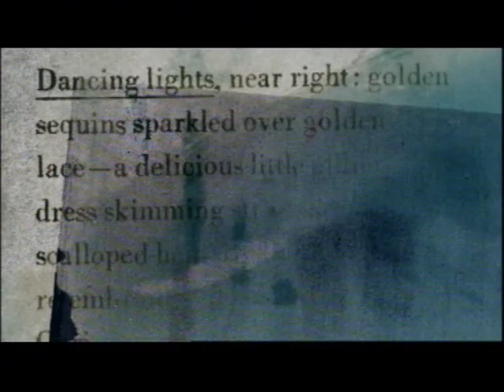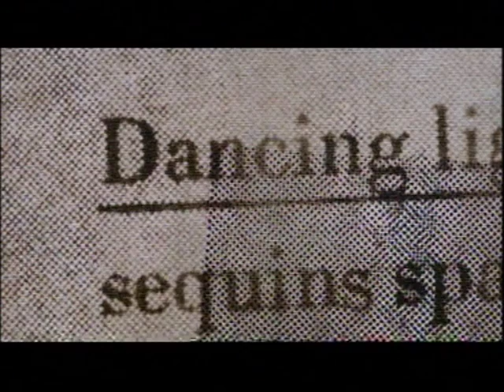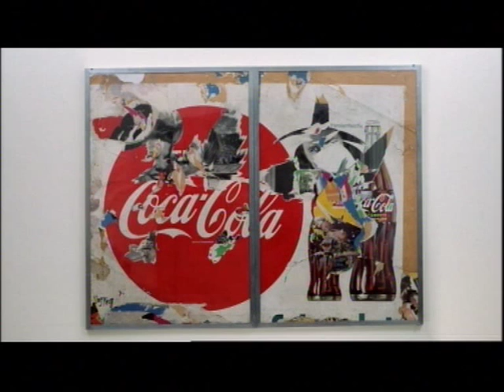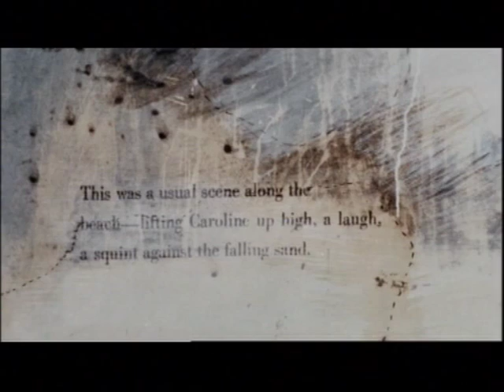Masterworks/ Wolf Vostell/ Miss America,1968 (in english)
Masterworks Wolf Vostell, Miss America, 1968, Museum Ludwig Cologne.